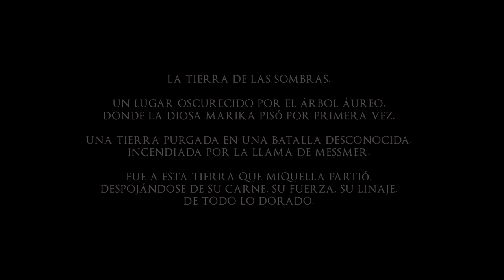LA HISTORIA DE MESSMER, HIJO DE MARIKA 🐍 II LORE ELDEN RING II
elden ring espada de la noche y la llama,

elden ring 99,
elden ring 99 dex,
elden ring 99 vigor,
9 armas legendarias elden ring,
9 raices mortuorias elden ring,
99 strength elden ring,
99 intelligence elden ring,
9999 hp wall elden ring,
99 arcane elden ring,
99 faith elden ring,
99 vigor elden ring,
99 dex elden ring,
940mx elden ring